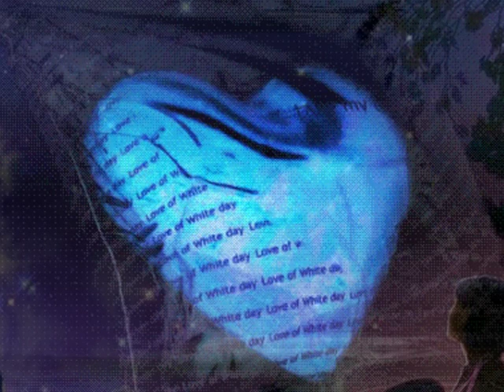Ylli Im - Pirro Çako&Inva Mula